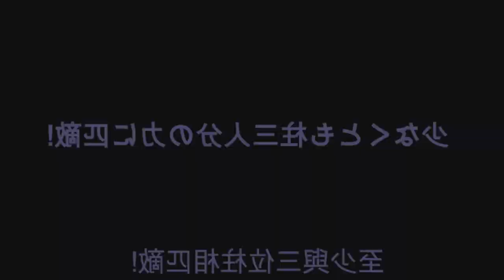ONDE E COMO ASSISTIR DEMON SLAYER 3 TEMPORADA DUBLADO!! - Kimetsu no yaiba 3 temporada dublado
Fala galera no vídeo de hoje eu vim falar para vocês da terceira temporada de demon slayer o arco da vila dos ferreiros! Será falado onde e como assistir a terceira temporada de kimetsu no yaiba dublado! Vem com o Bucky❤️

TEMAS:
demon slayer
kimetsu no yaiba op
kimetsu no yaiba trailer
demon slayer trailer
demon slayer 3 temporada trailer
demon slayer trailer season 3
demon slayer luas superiores
kimetsu no yaiba anime trailer
kimetsu no yaiba trailer season 3
kimetsu no yaiba luas superiores
kimetsu no yaiba anime 3
kimetsu no yaiba filme
kimetsu no yaiba filme data
kimetsu no yaiba filme 2
kimetsu no yaiba anime filme
demon slayer anime 3
demon slayer filme
demon slayer filme 2
Demon slayer anime filme
demon slayer op 4
3 temporada de kimetsu no yaiba anime
3 temporada de demon slayer anime
demon slayer anime
kimetsu no yaiba anime
3ª temporada,demon slayer 3 temporada,anime no sekai,kimetsu no yaiba 3 temporada,kimetsu no yaiba 3 temporada data de lançamento,demon slayer 3 temporada data,kimetsu no yaiba 3 temporada quando sai
Demon slayer season 3 new promotion reel